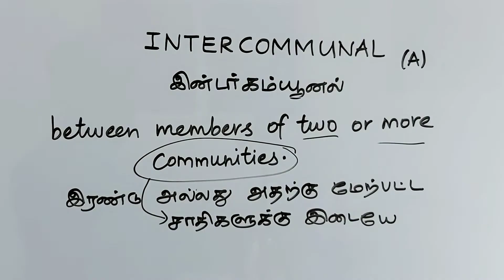INTER COMMUNAL tamil meaning/sasikumar